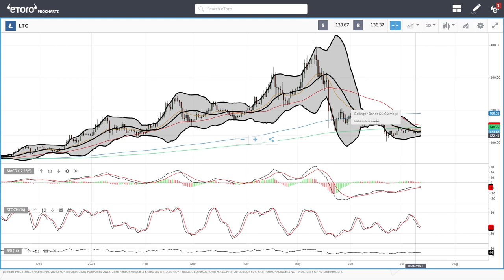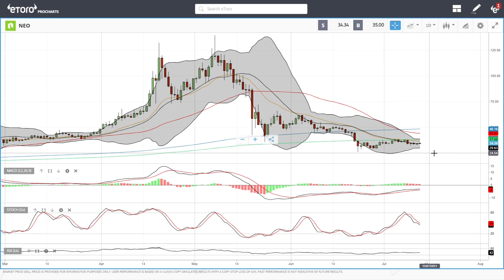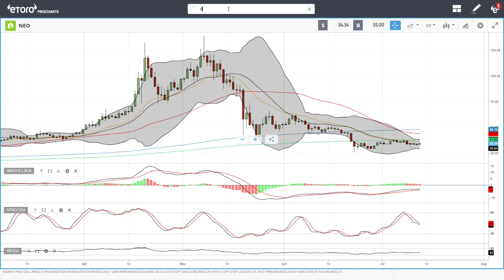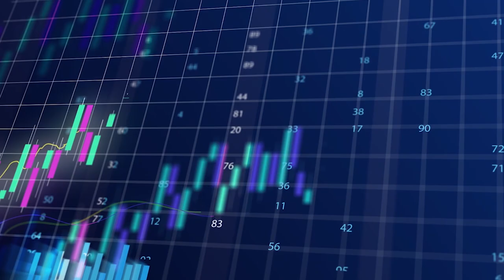Bitcoin, Ethereum, ADA, Litecoin, NEO, Dogecoin daily forecast for July 12, 2021